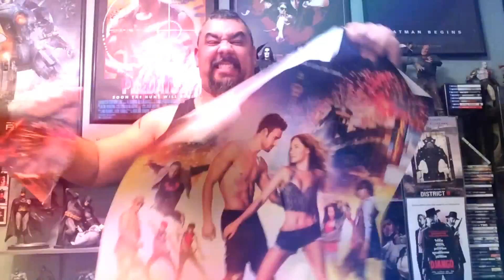Hitman Agent 47 Movie Review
Hollywood failed with the first Hitman movie release back in 2007. 8 years later, can they make up for the mistakes made the first time and make video game films a contender again? Watch and find out!